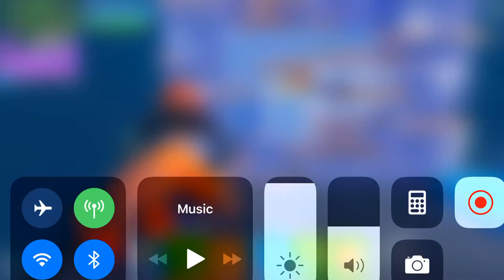Fastball with a fast strike!